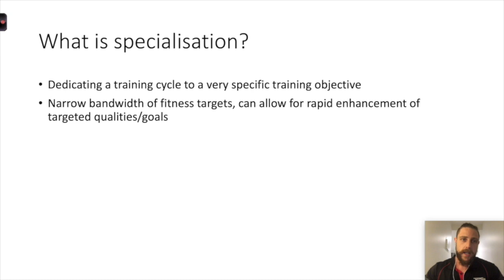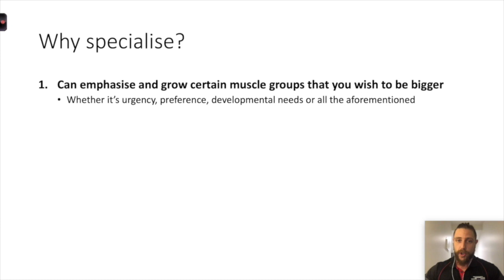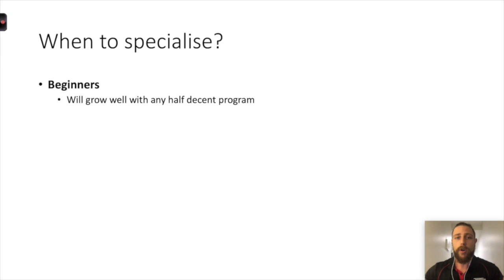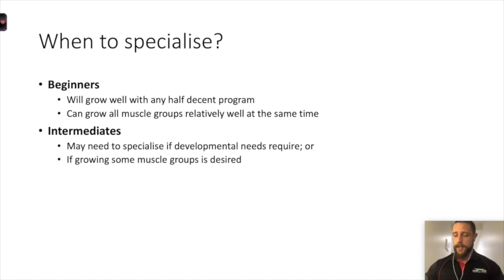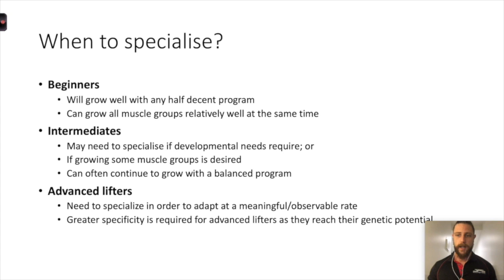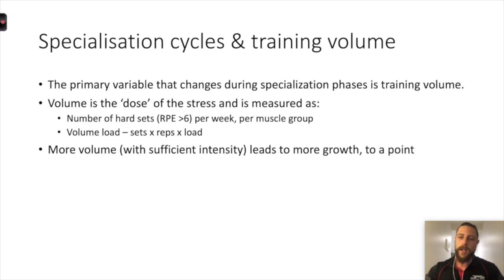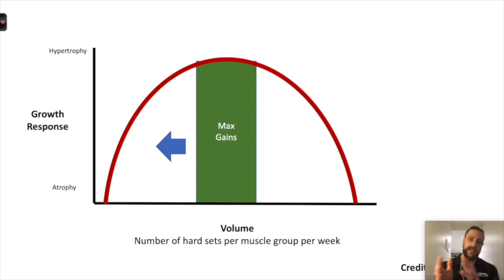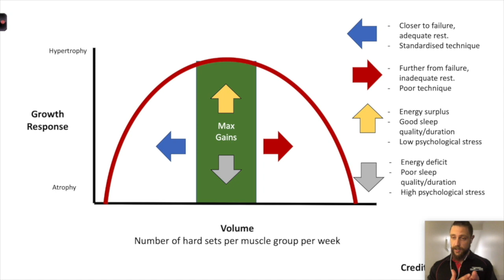Designing a specialisation cycle: Volume!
Specialisation training is viable option for promoting muscle growth in specific areas, however, needs to be undertaken strategically to limit any ramifications from arising. Too often, people overhaul their training with volume when looking to optimise muscle growth, and in this lecture, Jacob discusses why this probably isn't a good idea. Jacob also discusses what a specialisation cycle is and some important considerations.

To see more information about the Hypertrophy Summit, see the following